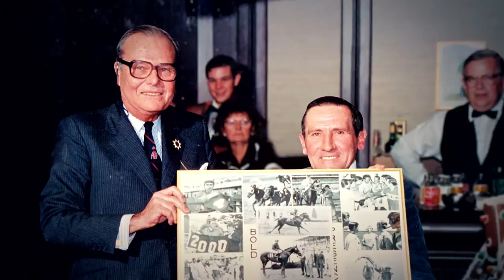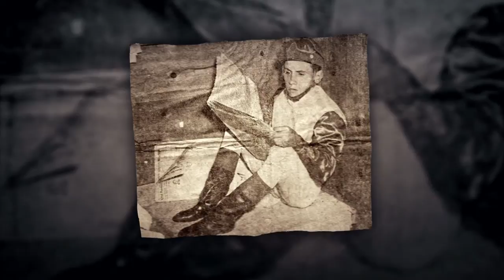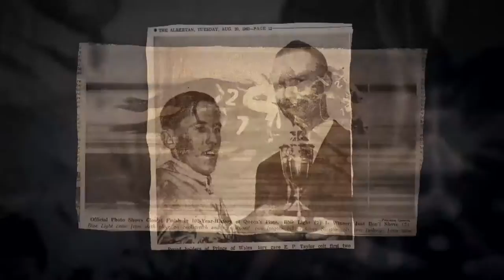FEATURE | Hugo Dittfach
A profile of the winningest jockey in Prince of Wales history